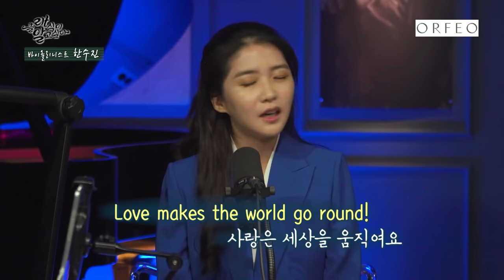인터뷰 & 쇼팽 녹턴 라이브 연주 - 한수진 2020년 11월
Orfeo Interview &
Chopin Nocturne in C# minor No.20

클래식이 알고싶다
진행 : 안인모 & 데이브 니어
Vn. Soojin Han 한수진

November 2020